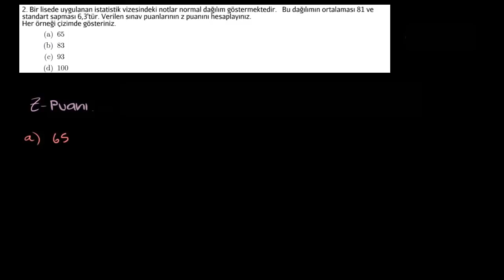Normal Dağılım Problemleri: Standartlaştırma (İstatistik ve Olasılık)